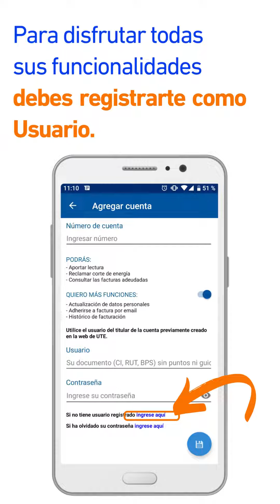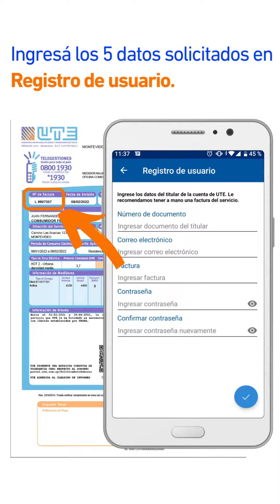Cómo descargar la App de UTE - Inclusión Social